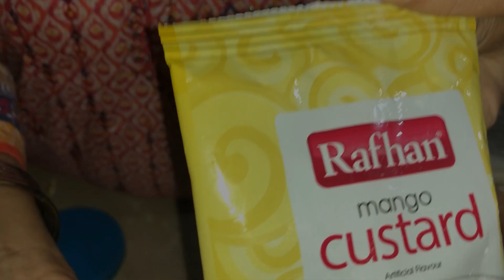Shaahi Mithaa 😋😋|Recipe Of Shahi Sweets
Shaahi Mithaa 😋😋|Recipe Of Shahi Sweets#sweet